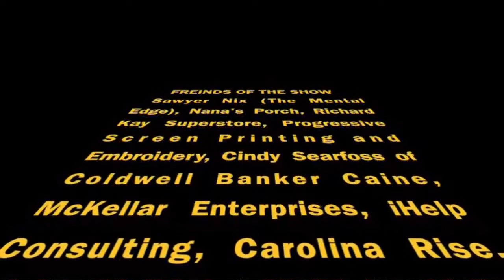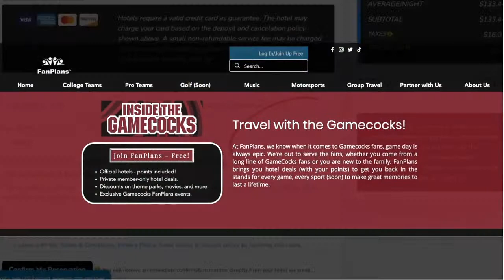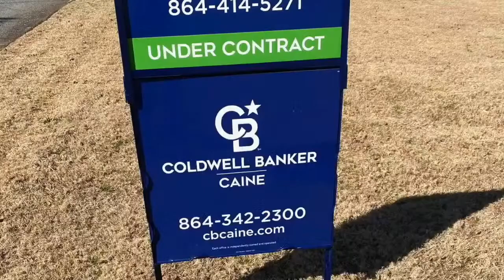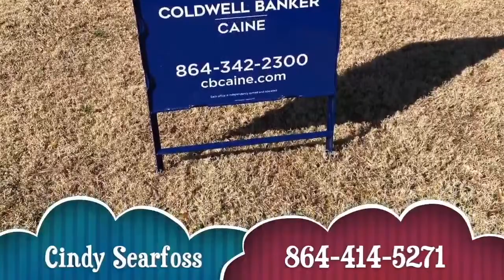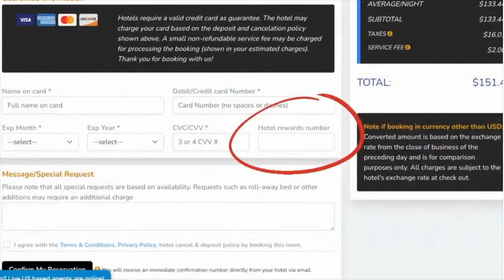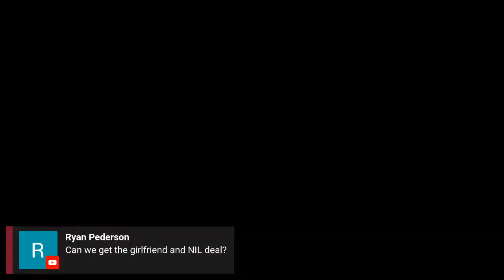Inside The Gamecocks - The Show Ep. 103 01242023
We're joined on this Tuesday episode by Sawyer Nix with the Mental Edge.  otherwise we interact with you on the award winning Nana's Porch chat box and iHelp Consulting mailbag.